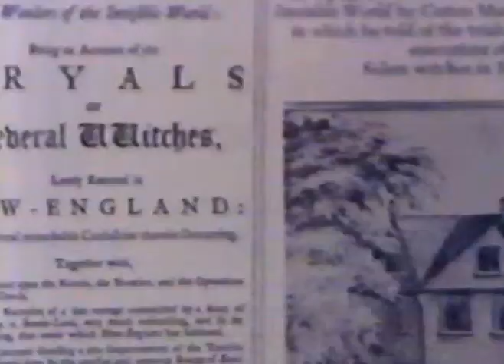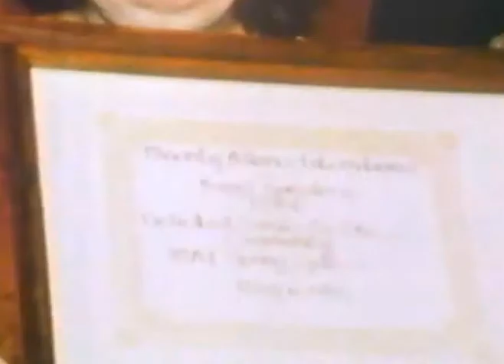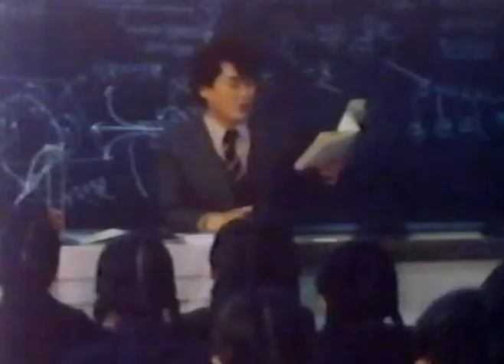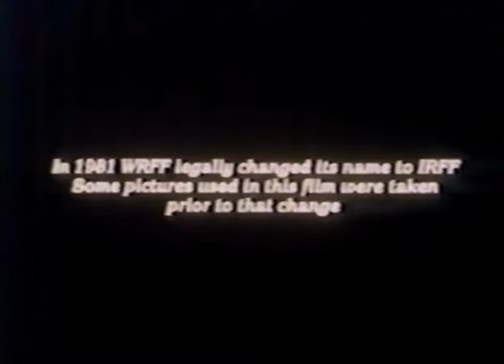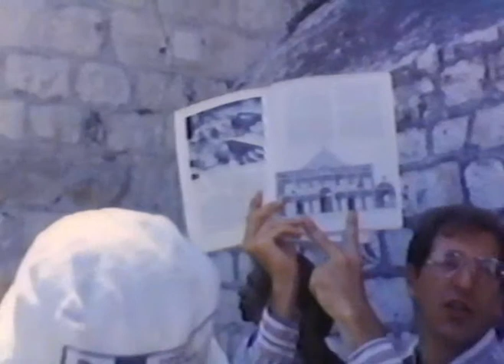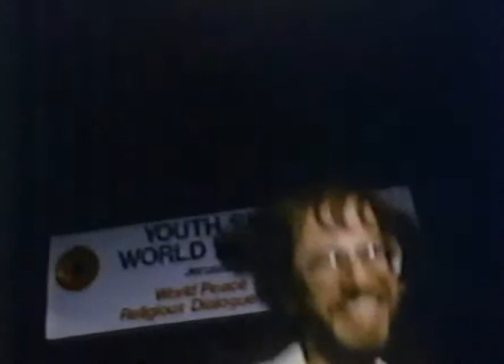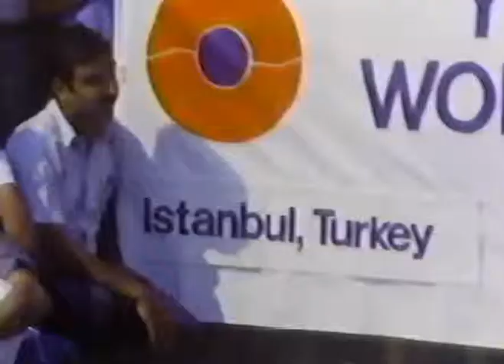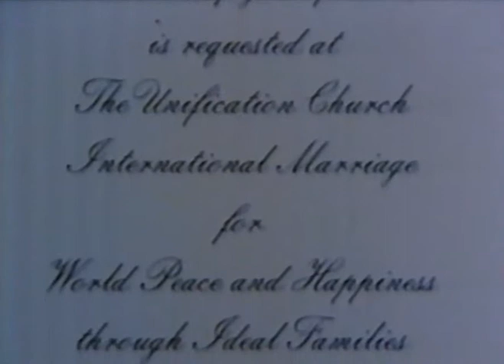Unificationism: Perspectives on Christian Faith 15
The inspirational messages delivered by Rev. Kevin McCarthy in these files were prepared for general audiences and aired originally as 'Word and Deed' on cable television.

Each of these talks is inspired by topics covered in the Unification Principle. Rev. McCarthy has conducted educational and guidance programs throughout the world for the Education Department of the Unification Church.

They may include excerpts from Rev. Sun Myung Moon's talks and sermons delivered in the United States of America.